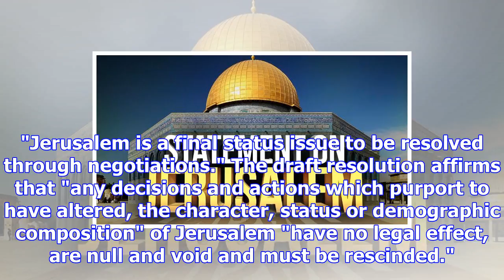Un to vote on requiring u.s. to rescind jerusalem declaration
The Associated Press Published Monday, December 18, 2017 11:08AM EST The UN Security Council has sch...